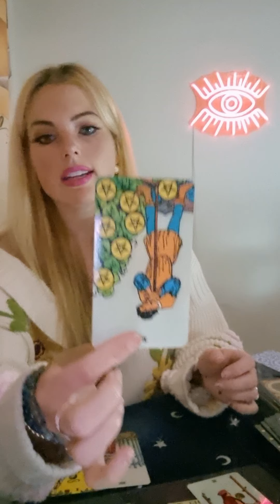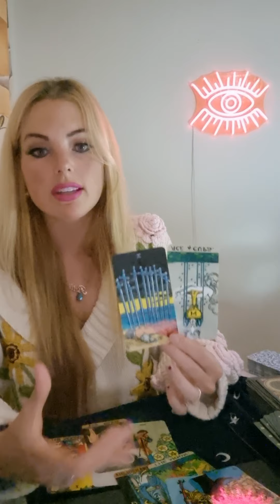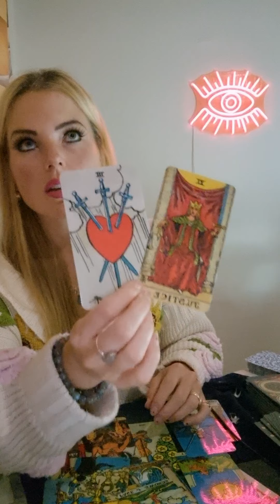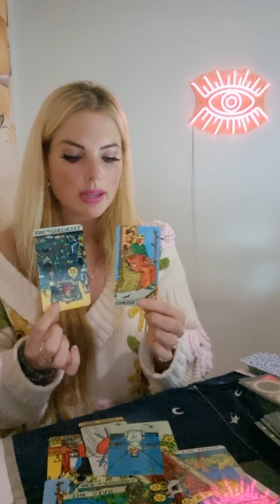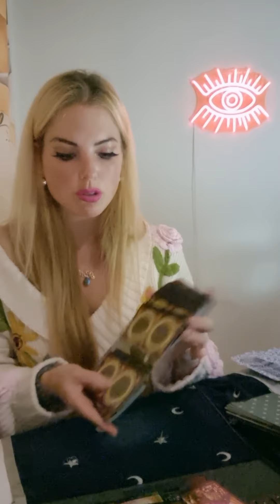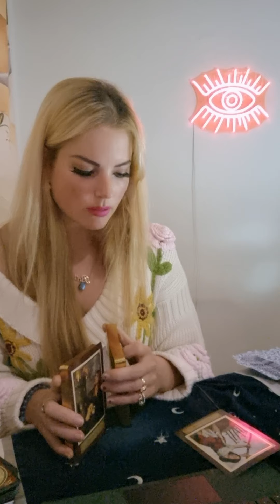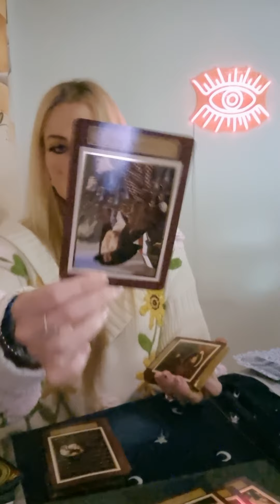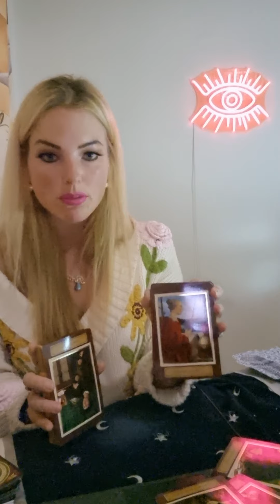Libra ❤ You versus Me: start working as a TEAM, stop acting like enemies! 🤝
This is a general reading and may not resonate with every libra out there.